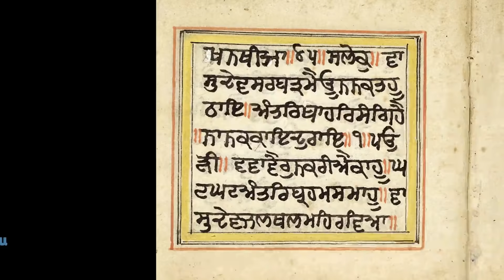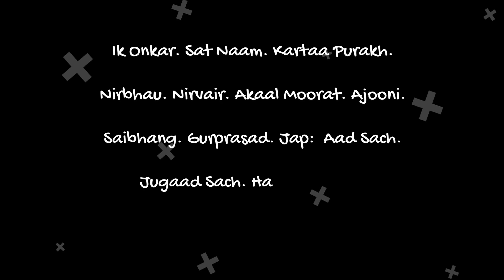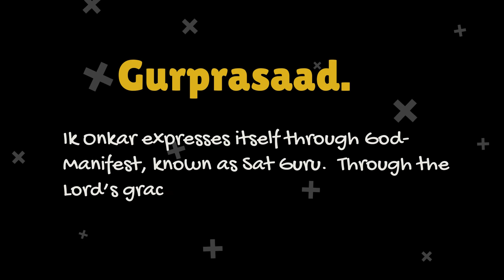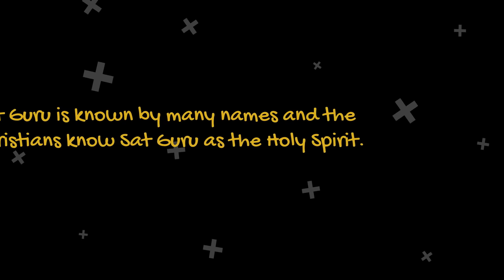The Most Powerful Mantra - The Mool Mantra Explained. By Mike Bhangu.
The Mool Mantra was written by Guru Nanak, and with the repetition of this mantra, you will experience a better state of being.

Take a look at Mike Bhangu's Books on Amazon. Mike is an expert of Political Philosophy, World Theology, Western Culture, and Abstract Thought:

If you would like to learn more, please read the book, Sikhie Secrets, by Mike Bhangu.  Available through Amazon.

Watch Thinking Man, for commentary, lectures, short documentaries, info-sessions, and more on spirituality, religions, ancient history, philosophy, politics, news, pop culture, rare facts, and hidden knowledge.